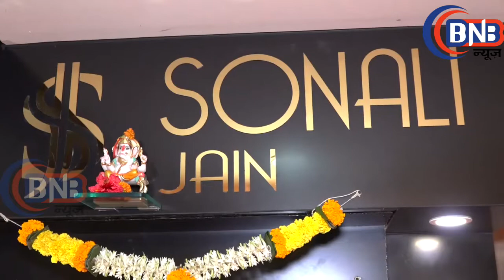Amrita Rao At Designer Sonali Jain's Flagship Store Launch